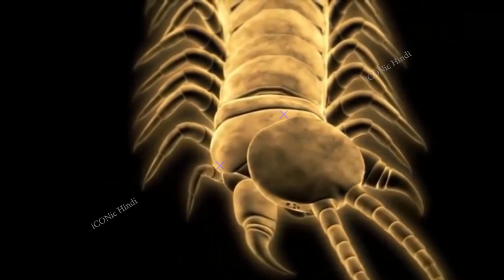जानवरों के सबसे अनोखे जन्म प्रक्रिया/Animals Laying Eggs and Giving Birth | Wild Gravity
जानवरों के सबसे अनोखे जन्म प्रक्रिया/Animals Laying Eggs and Giving Birth | Wild Gravity | Jungle Box | Delta Factz |